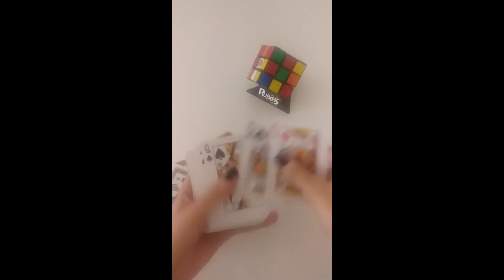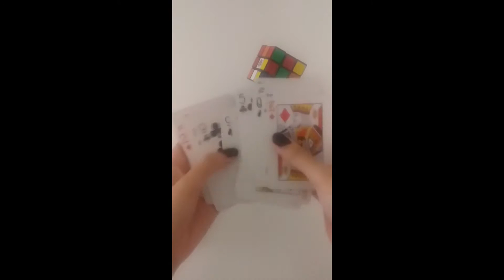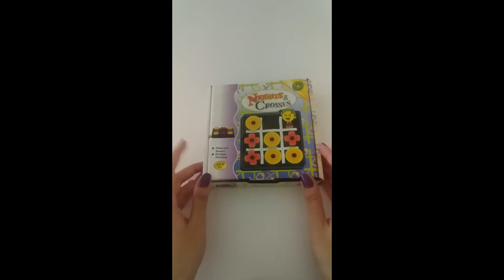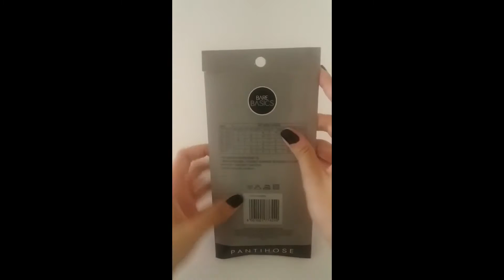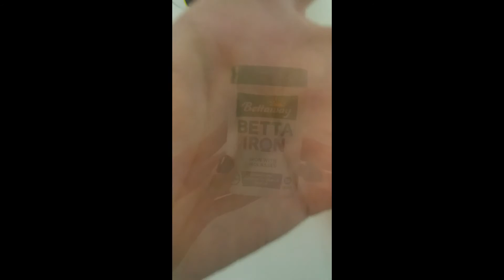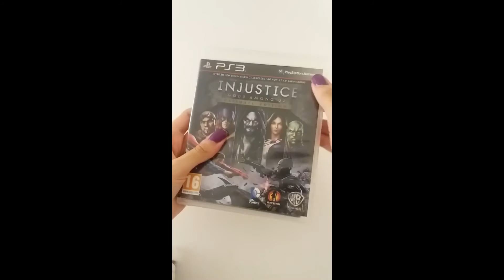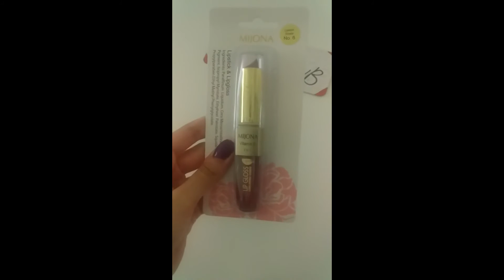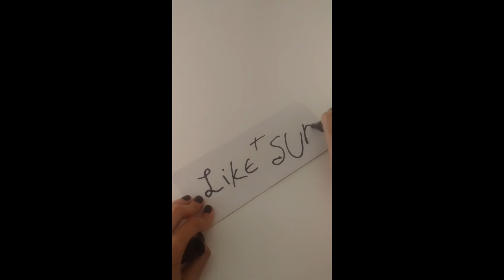Random toys and unboxings asmr (TOTALLY RELAXING) compilation!